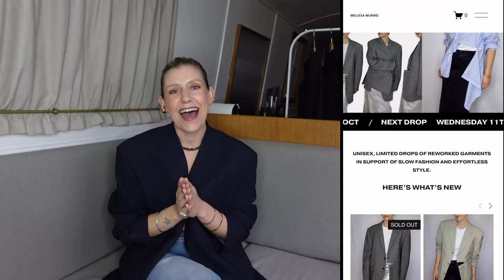Ep 7. The SLOW FASHION game + responsible shopping tips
Welcome to a new series of videos, telling my story around figuring out the truest version of my personal style. There is a lot of content out there, and I don't have all the answers, nor do I think there is a finite number of steps to be truly content with your wardrobe - if if that's even possible? What I do have a is a story. I've had a career in fashion, as a designer, stylist, pattern cutter and now as a reworked fashion designer and champion of slow fashion and buying second hand. Along with that I've been through a series of lifestyle changes as I went from a small town, to a big city, to the beach on my doorstep in South Africa and now I live on a boat in the UK! In this series I'll take you through how I have found, and continue to reaffirm my confidence in my personal style and how it relates to my lifestyle changes as well as I how to stay content with what I own and purchase.

I am no minimalist, and I definitely am always looking for ways to keep my wardrobe feeling fresh and modern and to keep my style moving forward, evolving - I need to be inspired by the clothing and outfits that I wear. It's hard to navigate this while also staying conscious of the impact fashion and our consumption of it has on the outside world. There is so much to think about and lots more to say here, buuuut, I'm just one gal, bobbing about on a boat and trying my best! That's where we start, by trying to make change - here's how I do that..

I hope you enjoy and find some relatable and useful takeaways!

I upcycle and rework second men's shirts and blazers in my spare time and you can shop and support my sustainable fashion venture

And if you'd like to shop in person you can find the details for PAVEMENT store in London